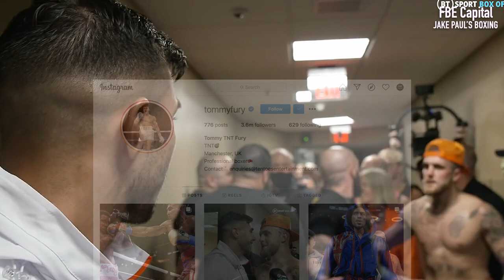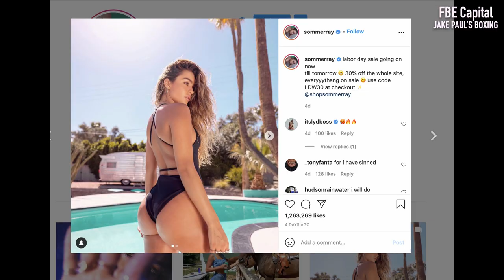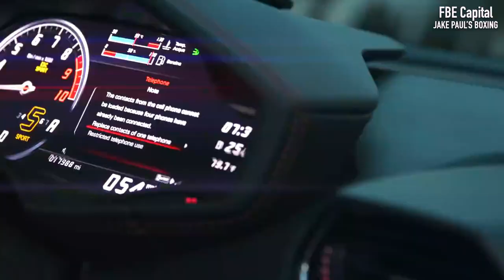How is Jake Paul earning SO MUCH from Boxing | The Mayweather Formula | FBE Capital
Right now Jake Paul is out-earning all starting boxers, most mma fighters and even some veteran boxers. So how is that possible, when other influencers are struggling to make so much from their events?

► Who wins in Jake Paul vs Tommy Fury?
PREVIOUS  -  VIDEO: Is Reddit Trading Market Manipulation?
Check Out FBE on IG

Now don’t get me wrong, Floyd Mayweather is still the undeniable champion, when it comes to making money in the ring. He actually holds, all of the top 4 spots in the world’s top 10, biggest paydays in boxing history. However, when he just started out boxing, he was making a lot less than Jake Paul, is making right now.

Mayweather’s first three fights on record, earned him $2,500, $7,500 and $5,000 dollars. After which it took him 5 years and 15 professional fights, to land him his first million dollar contract, worth $1.5 million dollars.
Compare this to Jake Paul, who has already landed a $2 million dollar contract  for his fight against Tyrone Woodley, which by the way, does not include the pay per view buys and this was only Jake’s 4th professional fight in just 3 years of boxing.

Video Structure:
00:00 Intro
00:11 Jake Paul out-earning Floyd Mayweather
00:53 Jake Paul vs Tommy Fury
01:27 How does Jake do it?
02:51 $10 million boxing Meme NFT
03:45 Doing business with Jake Paul is very profitable
04:29 Second 8 figure dollar boxing Payday
05:45 Jake Paul vs Tyrone Woodley earnings
06:30 Jake's total boxing earnings
06:58 His massive promotion engine
08:02 Jake Paul going to fast
11:21 Jake's media strategy

Now of course you could say Mayweather started way earlier then Jake and that back then, the sport was less commercial, so there was less money to be made, to which I say, oke fair enough.

But then, let’s compare Jake’s earnings, to a more modern day start in boxing and let’s look at Tommy Fury for instance. Because this Love Island superstar, is just like Jake, more influencer than boxer, with over 3.6 million followers on instagram and he’s not even close to earning what Jake Paul makes.

About - FBE Capital
We dive into the world of international finance and banking, providing financial advise on a whole host of issues including, financing, banking, lending, mortgages, investing, trading, forex, borrowing, debt, credit & credit cards, passive income, regulations,  and many more subjects.